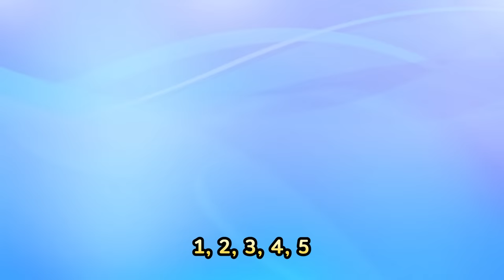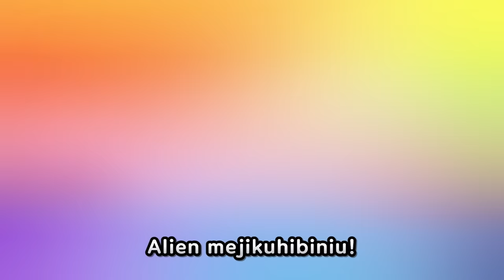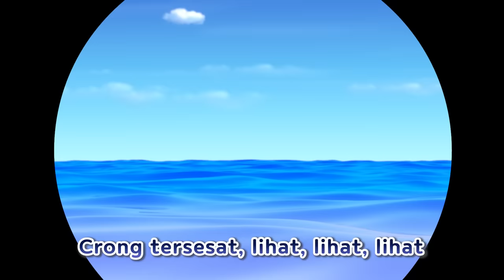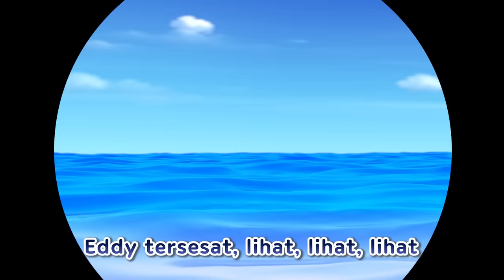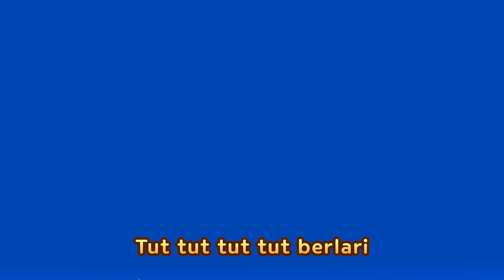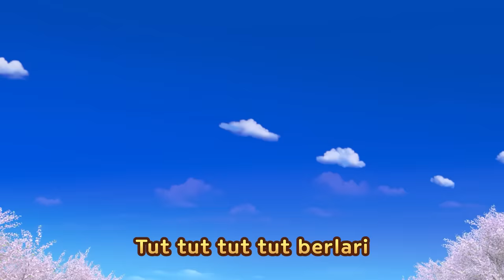Mbe Mbe Domba Hitam | Lagu Anak Indonesia | Nyanyi sama Pororo | Lagu Sajak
[Lirik]

Mbe mbe domba hitam
Punyakah  bulu domba? (Hei!)
Tentu saja, tentu saja
Tiga gumpalan (Hei!)

Satu gumpalan di kaki (Kaki!)
Satu gumpalan di badan (Badan!)
Satu gumpulan ada di atas kepala (Kepala!)

Punyakah bulu domba?
Tiga gumpalan

Mbe mbe domba putih
Tiga gumpalan (Hei!)

Punyakah bulu domba?
Tiga gumpalan

Mbe mbe domba cokelat
Tiga gumpalan (Hei!)

Punyakah bulu domba?
Tiga gumpalan